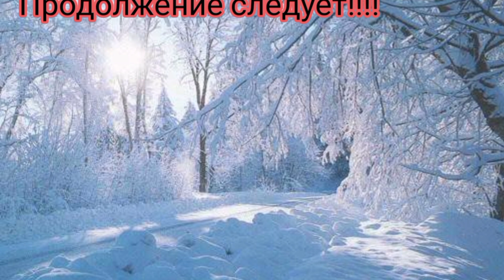кормушка для кроликов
Кормушка для кроликов под мешанку